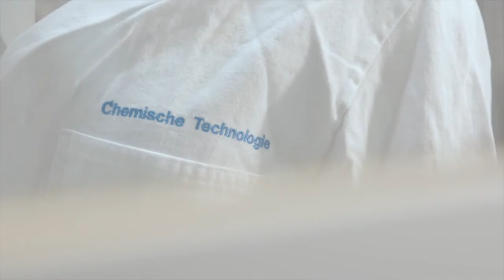Bo legt uit hoe destilleren in de destillatiekolom werkt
Bo legt uit hoe destilleren in de destillatiekolom werkt. Tijdens de opleiding Chemische Technologie leer je dit experiment uit te voeren.